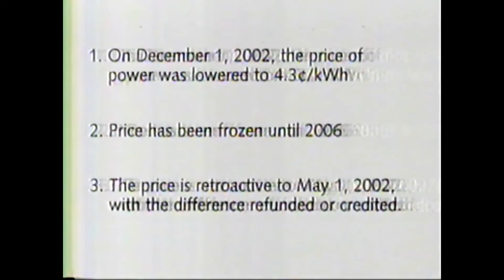Ontario Government Hydro Rates PSA 2002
PSA from the Ontario Government on electrical rate changes